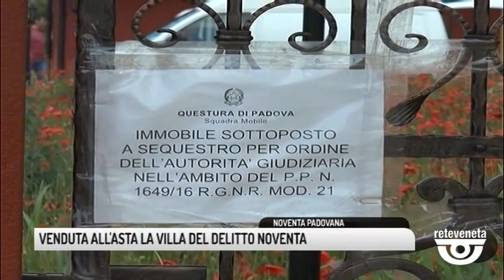TG PADOVA (19/09/2019) - VENDUTA ALL'ASTA LA VILLA DEL DELITTO NOVENTA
TG PADOVA (giovedì 19 settembre 2019) - Ha 33 anni si chiama Gioia Marcolongo ed è lei la nuova proprietaria della villa di via Sabbioni a Noventa Padovana appertunata a Freddy Sorgato e teatro – secondo gli investigatori – del delitto di Isabella Noventa. L'immobile è stato venduto all'asta mercoledì 18 settembre, ad aggiudicarsela una giovane padovana che ha partecipato partendo dalla base d'asta di 255,750 mila euro. Ha partecipato all'incanto anche un'altra persona, che ha proposto un solo rialzo: alla fine ha vinto la 33enne con un rilancio che ha chiuso la vendita a 261,750 mila euro. Gioia Marcolongo ha dichiarato di essere molto emozionata, anche se ha confessato di non sapere ancora se andrà ad abitare in quell'abitazione o se verrà messa a reddito. Il denaro della vendita andrà alla famiglia di Isabella Noventa, come stabilito dai giudici del primo e secondo grado di giudizio che hanno condannato i due fratelli Sorgato, Debora e Freddy, a trent'anni di pena, e a 16 anni la complice la tabaccaia veneziana Manuela Cacco. Stando a quanto ricostruito dalle indagini, Isabella Noventa sarebbe stata uccisa in quella villa la notte tra il 15 e il 16 gennaio 2016 da Freddy e Debora, che poi si sono liberati del corpo gettandolo nel Brenta. La complice Manuela Cacco si è prestata invece a una messa in scena indossando il giubbetto di Isabella e passeggiando in centro a Padova, per farsi riprendere dalle telecamere e fingere così una fuga volontaria della vittima. A confessare la messinscena è stata Cacco, che ha accusato gli altri due. Il processo ora attende ancora il verdetto della Cassazione. Intanto la procura di Rovigo sta analizzando alcuni frammenti di ossa trovate nella spiaggia di Albarella lo scorso agosto e che qualcuno ipotizza possano appartenere proprio al cadavere, mai ritrovato, di Noventa.